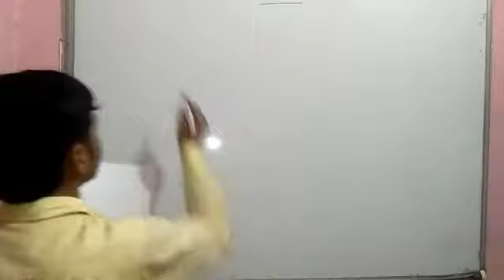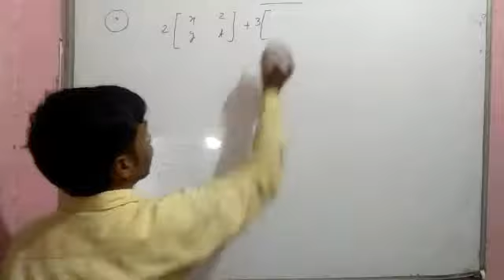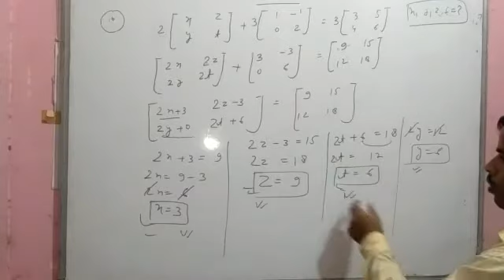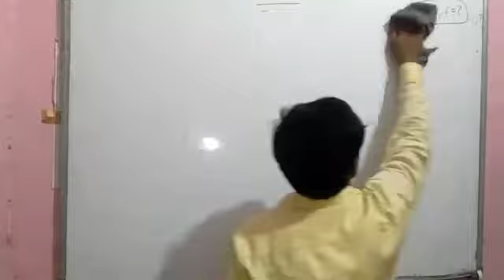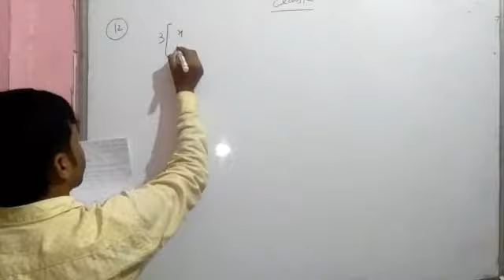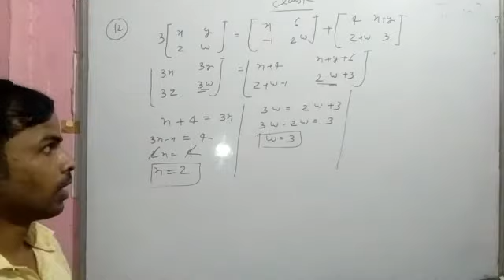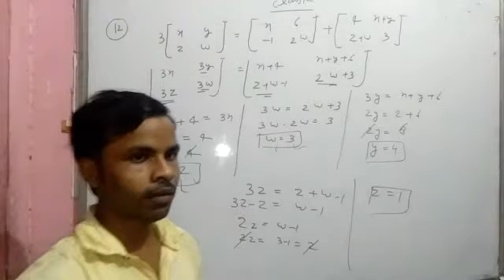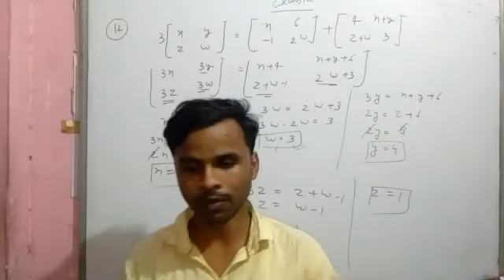V study // class 12th math matrices part -5 ncert